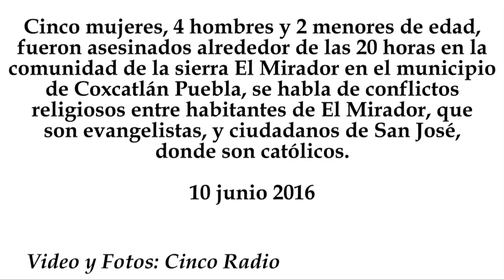Matan a 11 familiares en Coxcatlán Puebla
Cinco mujeres, 4 hombres y 2 menores de edad, fueron asesinados alrededor de las 20 horas en la comunidad de la sierra El Mirador en el municipio de Coxcatlán Puebla, se habla de conflictos religiosos entre habitantes de El Mirador, que son evangelistas, y ciudadanos de San José, donde son católicos.
10 junio 2016